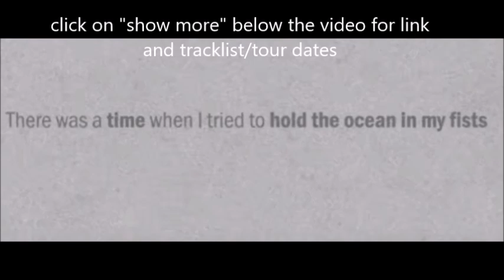Thrice new album “Palms” tracklist/art released + The Grey video and tour dates!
Thrice have a new album coming out titled “Palms” to be out on September 14th through Epitaph Records. ...  the cover art and track list leaked through Australia's Apple Music.

01 – “Only Us”
02 – “The Grey”
03 – “The Dark”
04 – “Just Breathe”
05 – “Everything Belongs”
06 – “My Soul”
07 – “A Branch In The River”
08 – “Hold Up A Light”
09 – “Blood On Blood”
10 – “Beyond The Pines”

You can listen to the song “The Grey” catch the band on tour with The Bronx and Teenage Wrist ..

09/21 San Diego, CA – House of Blues
09/22 Tempe, AZ – Marquee Theatre
09/24 Austin, TX – Emo’s
09/25 Houston, TX – House of Blues
09/27 Fort Lauderdale, FL – Revolution Live
09/28 Orlando, FL – House of Blues
09/29 Atlanta, GA – The Buckhead Theatre
09/30 Charleston, SC – The Music Farm
10/02 Raleigh, NC – The Ritz
10/03 Richmond, VA – The National
10/04 Silver Spring, MD – The Fillmore
10/06 Philadelphia, PA – Electric Factory
10/07 Boston, MA – House of Blues
10/09 Detroit, MI – St. Andrew’s Hall
10/10 Cleveland, OH – House of Blues
10/12 Chicago, IL – House of Blues
10/13 St. Louis, MO – The Pageant
10/14 Nashville, TN – Marathon Music Works
11/02 San Francisco, CA – The Regency Ballroom
11/03 Portland, OR – Roseland Theater
11/04 Seattle, WA – Showbox SoDo
11/06 Salt Lake City, UT – The Complex
11/07 Denver, CO – TBD
11/09 Milwaukee, WI – The Rave
11/10 Cincinnati, OH – Bogart’s
11/11 Lawrence, KS – The Granda
11/13 Dallas, TX – House of Blues
11/14 Albuquerque, NM – El Rey Theater
11/16 Las Vegas, NV – House of Blues
11/17 Anaheim, CA – House of Blues
11/18 Los Angeles, CA – The Wiltern